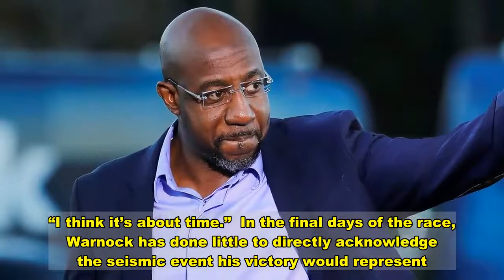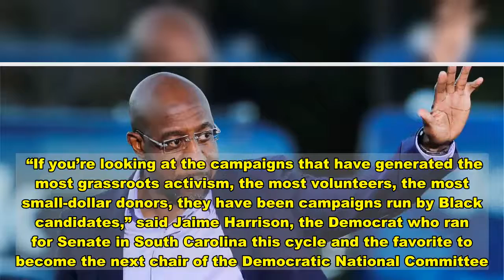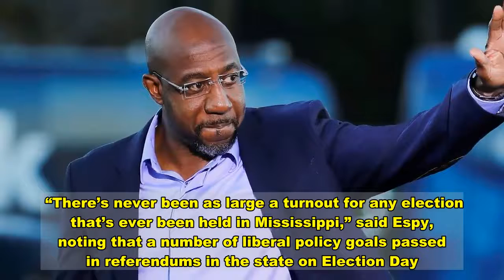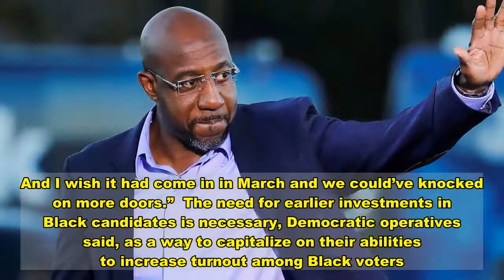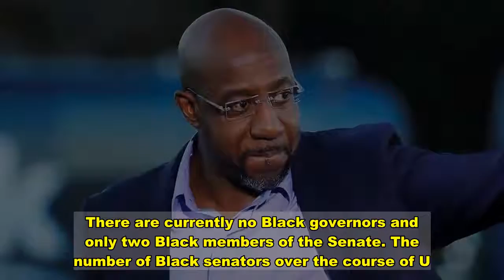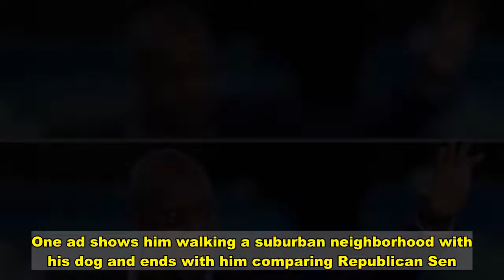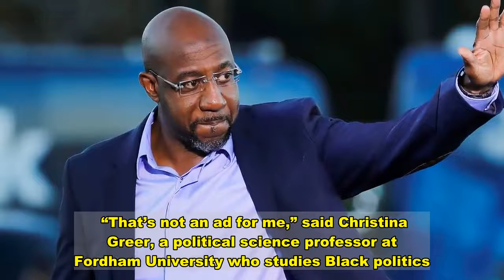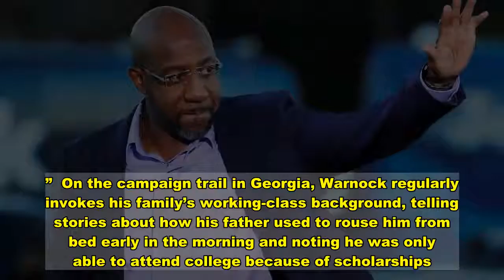The Era Of The Black Senate Candidate Is Here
SAVANNAH, Ga. ― Rev. Raphael Warnock, a Democrat who is running to become just the second Black man elected to the U.S. Senate from the South since the end of Reconstruction, came back to his hometown on Sunday morning to canvass ― and to acknowledge that he was about to make history.  Just not that piece of history.  “Here’s the thing. It’s been about 150 years since Georgia had a United States senator from Savannah,” he said, as the crowd whooped. “I think it’s about time.”  In the final days of the race, Warnock has done little to directly acknowledge the seismic event his victory would represent. But win or lose, Warnock is set to help create a new political era for the Democratic Party, one where the party is unafraid and even eager to nominate Black candidates for statewide offices after decades of often confining ambitious Black politicians to safe House seats and big city mayorships.  Over the course of the past two election cycles, Black candidates for Senate and governor have managed to provide potent counterpoints to most of the traditional reasons the Democratic machinery has given for not backing them in the past.  “If you’re looking at the campaigns that have generated the most grassroots activism, the most volunteers, the most small-dollar donors, they have been campaigns run by Black candidates,” said Jaime Harrison, the Democrat who ran for Senate in South Carolina this cycle and the favorite to become the next chair of the Democratic National Committee.  In Georgia, Warnock and former gubernatorial candidate Stacey Abrams have shown that a Black candidate can appeal to white suburban voters, even in the South. Warnock and Harrison have smashed fundraising records, proving that Black candidates can go dollar for dollar with well-funded Republicans. Some Democratic operatives are even arguing that Black candidates could play a key role in improving the party’s slipping performance among working-class voters.  Three Black Senate candidates this cycle ― Harrison, former Agriculture Secretary Mike Espy in Mississippi and Republican businessman and veteran John James in Michigan ― were able to run meaningfully ahead of their party’s presidential candidate, even if all three fell short of winning. All three were also able to raise more money than the incumbent senators they ran against.  “There’s never been as large a turnout for any election that’s ever been held in Mississippi,” said Espy, noting that a number of liberal policy goals passed in referendums in the state on Election Day. Although he outraised incumbent Republican Cindy Hyde-Smith, Espy said the $15 million he raised arrived too late for his campaign to make the best use of it.  “That money came in late,” Espy said. “It did not come in until about late August, early September. And I wish it had come in in March and we could’ve knocked on more doors.”  The need for earlier investments in Black candidates is necessary, Democratic operatives said, as a way to capitalize o